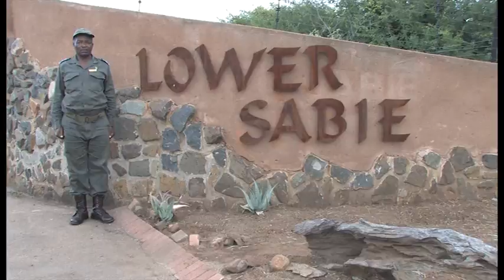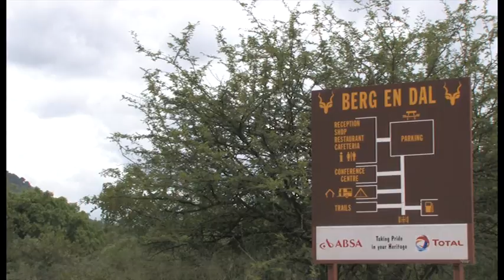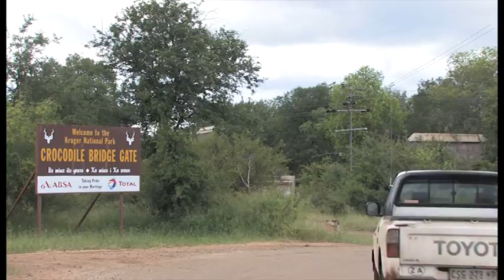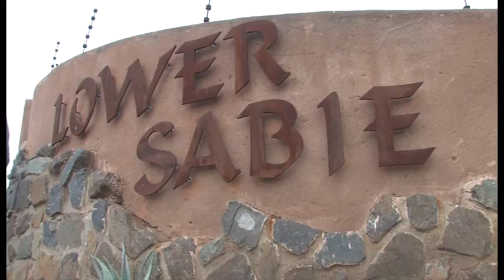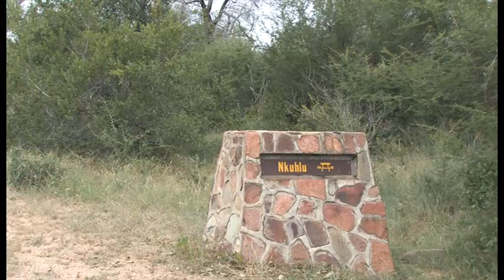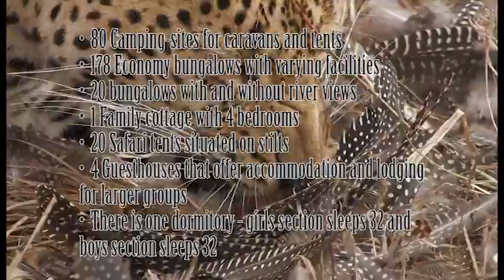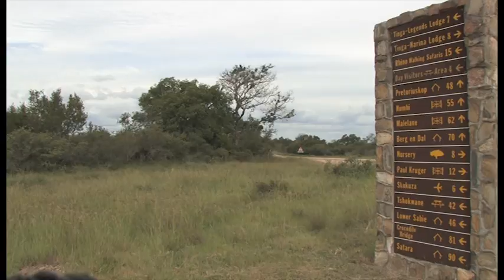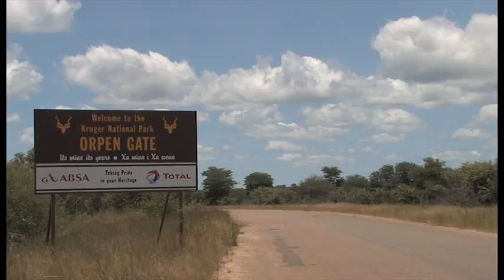Kruger National Park Camps Disk 2 HD - South Africa Travel Channel 24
Steeped in legend and history, the iconic Kruger National Park in South Africa is waiting for you to explore its vast landscapes and spectacular African wildlife. Enjoy thrilling game drives and walking safaris -- find out what it is like to be close to a pride of Lion, feel the excitement and intensity of a South African safari in Kruger National Park.